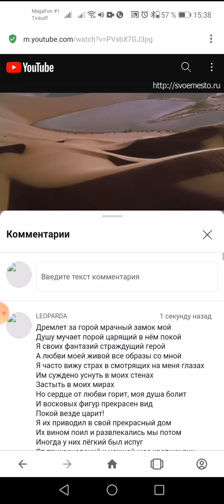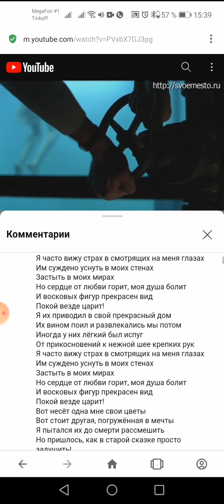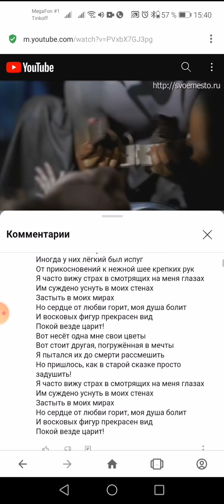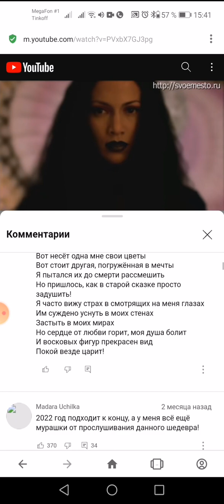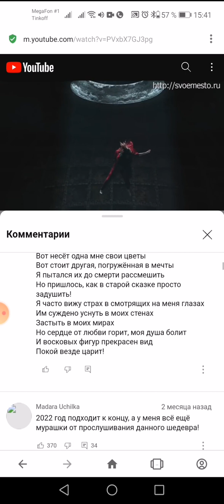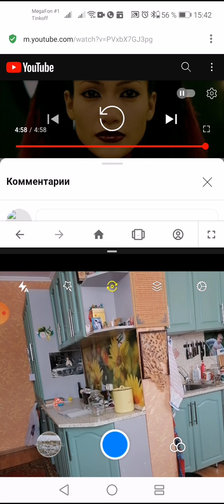LEOPARDA "воспоминания о былой любви"